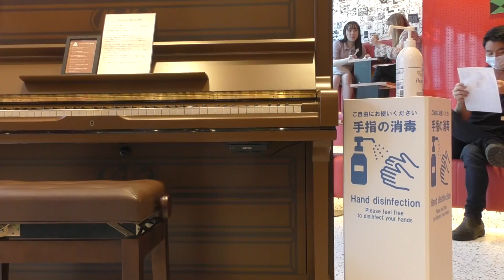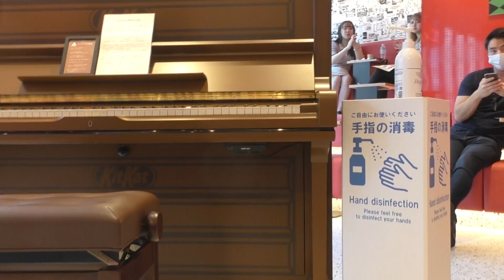アラジン(イメージ、部分) 即興リクエスト演奏 by ピアノ即興詩人かわせひろし♪ 2050/8/29 渋谷のチョコレート風ピアノ